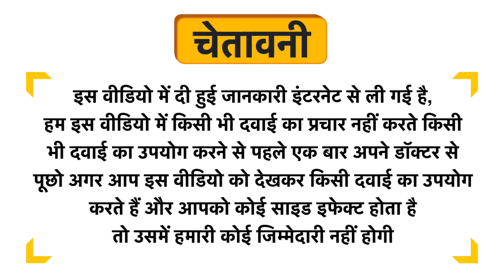Ayouth Veda Sparkling Gold Day Cream Uses in Hindi | Side Effects | Dose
Ayouth Veda Sparkling Gold Day Cream Uses in Hindi | Benefits | Side Effects | Dose